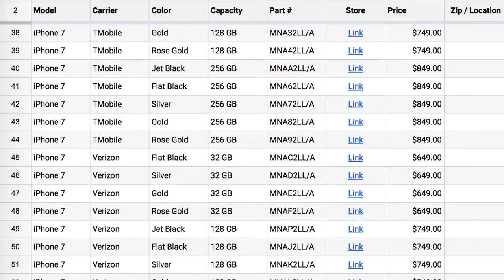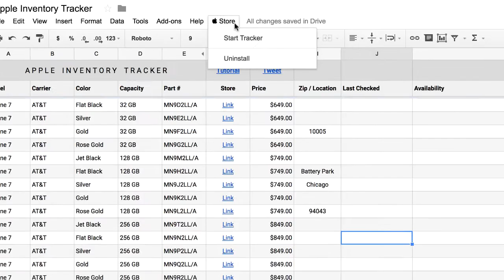Check iPhone 7 Stock at Apple Stores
Get email alerts when iPhone 7 stock is available at your nearby Apple store with the help of a Google Spreadsheet.